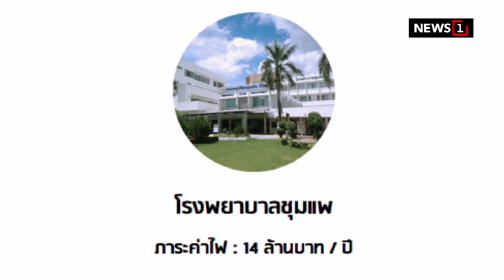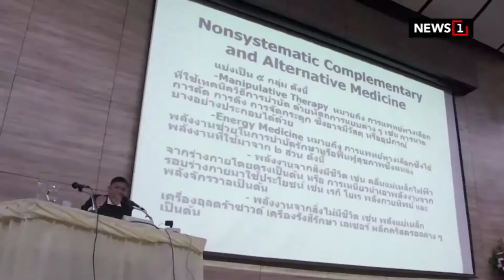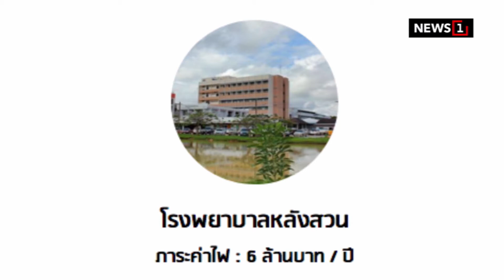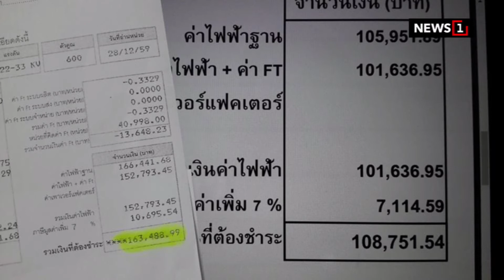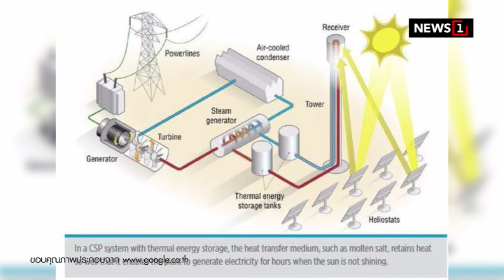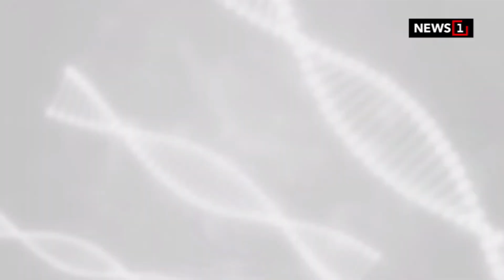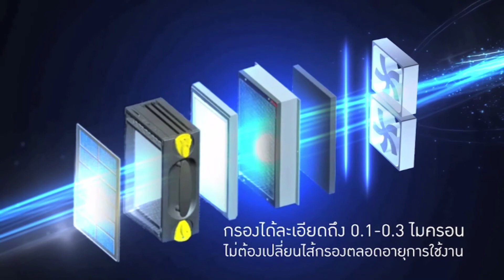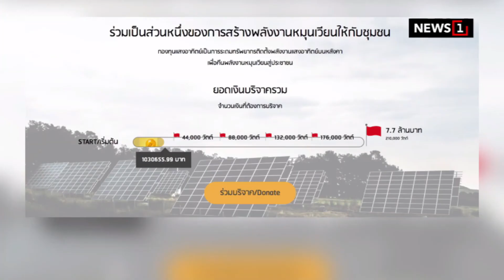THAILAND SOLARFUND กองทุนแสงอาทิตย์ เปลี่ยนก่อนป่วย 06/01/2019